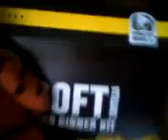Cookie monster mistake